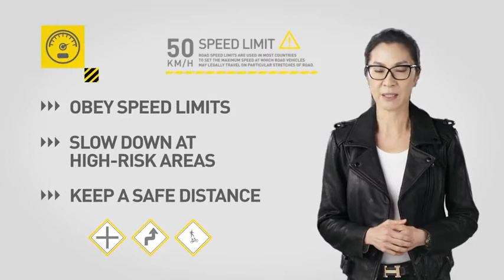road safety||safety moment||for safety meetings||Health Environment & Safety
road safety moment for safety meetings